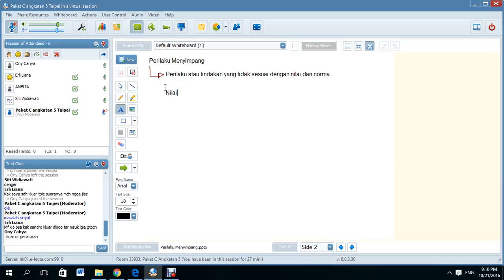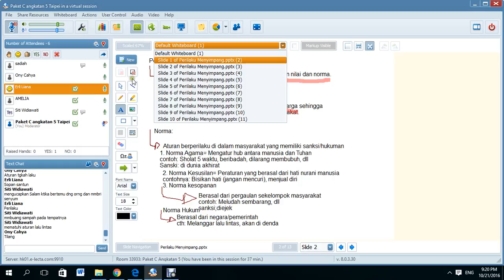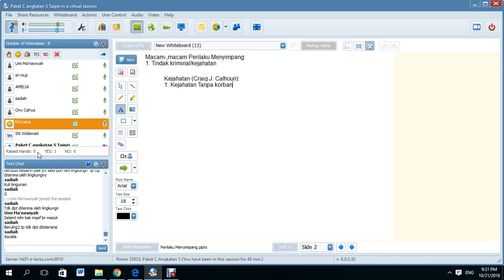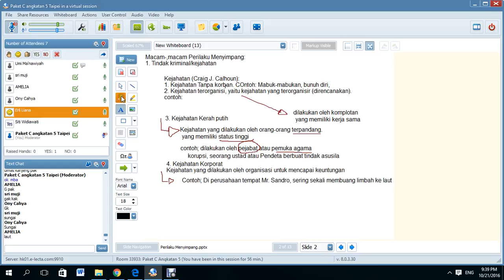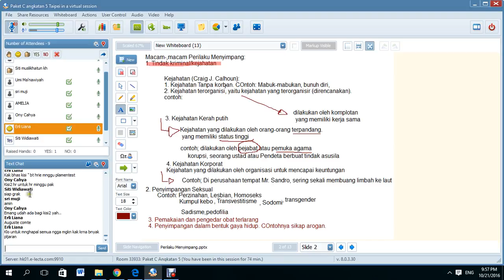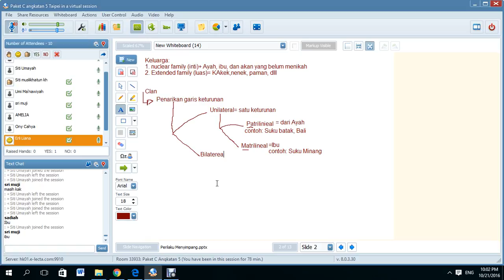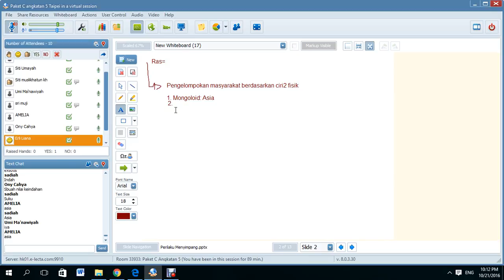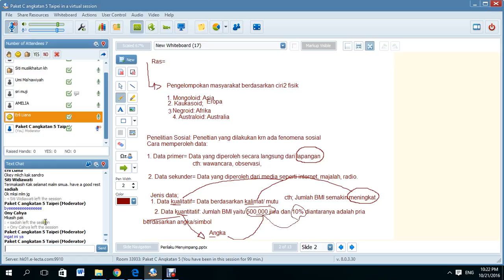Sosiologi 3 Perilaku Menyimpang